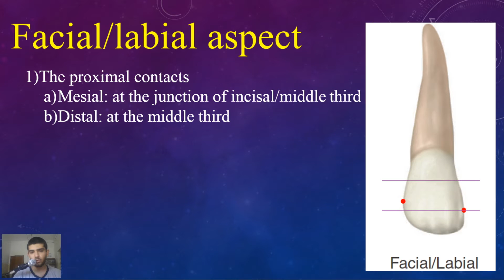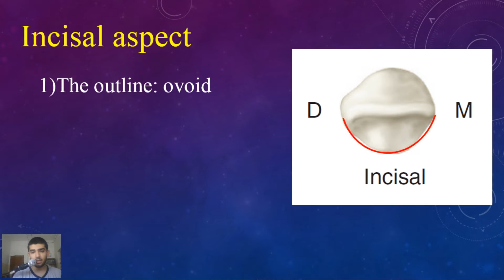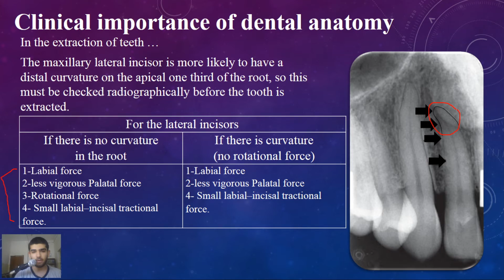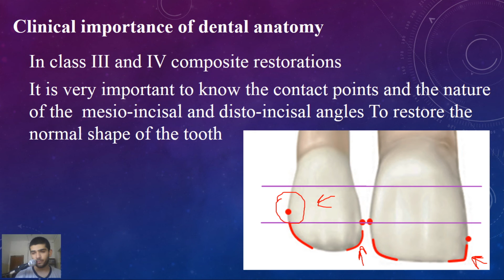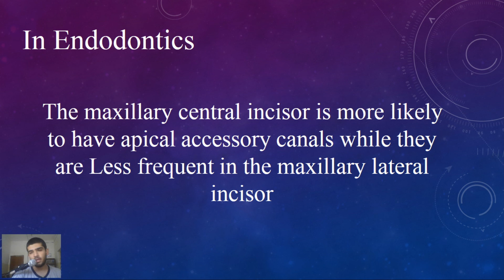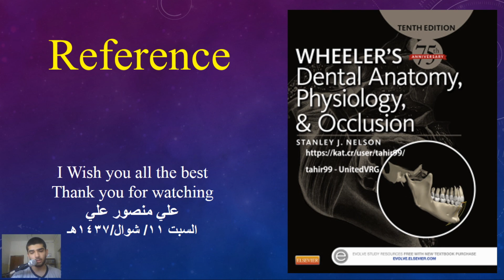Dental anatomy at a glance, Lec 2, Maxillary lateral incisor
Dental anatomy at a glance
the second lecture
Maxillary lateral incisor
إعداد علي منصور علي / كلية طب الأسنان جامعة الكوفة